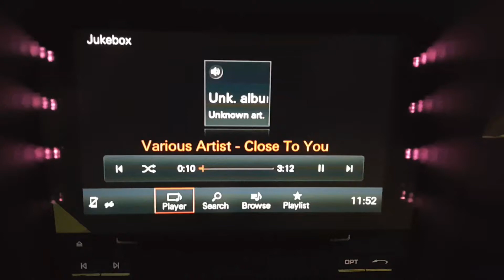📹กล้องมองหลังติดตั้งเพิ่มใน Porsche Cayman 718 2018 PCM 4.0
รีวิวงานติดกล้องมองหลังพร้อมเส้นนำถอยหมุนตามพวงมาลัยรถปอร์เช่ Porsche  Cayman 718 PCM4.0 พร้อม PAS แสดงเส้นนำถอยหมุนตามพวงมาลัย รถปอร์เช่ สำหรับให้ความสะดวกและความปลอดภัยขณะถอยจอดรถ วัสดุกล้องมองหลังมีความแข็งแรง ทนทาน กันน้ำ กันฝุ่นเข้าภายใน

กล้องมองหลังระบบ CCD ภาพคมชัดในสภาวะแสงน้อยหรือเวลากลางคืน
* ปรับมุมมองได้ 3 แบบ(สำหรับรถที่มี Sensor อยู่แล้ว)
1.มุมมองแบบโชว์ Sensor อย่างเดียว
2.มุมมองแบบโชว์ภาพด้านหลังและ Sensor
3.มุมมองแบบโชว์ภาพด้านหลังอย่างเดียว

อุปกรณ์อื่นๆที่รับติดตั้ง
1) กล้องถอยหลัง (ความคมชัดสูง, เลนส์ Sony CCD)
2)  ทีวีดิจิตอลดูได้ 30 ช่องสามารถดูได้ขณะขับรถความเร็วสูงสุด 140 กิโลเมตรต่อชั่วโมง พร้อม USB multimedia ดูไฟล์หนังจาก USB drive
3) ชุดปลดล๊อค DVD (ดู DVD ได้ขณะวิ่ง)
4) ชุด WIFI mirroring (นำภาพหน้าจอมือถือขึ้นจอรถ แบบ mirroring ดู youtubeได้ สำหรับ มือถือ Android)
5) สาย iPhone AV cable (นำภาพหน้าจอมือถือขึ้นจอรถ แบบ mirroring ดู youtubeได้ สำหรับ มือถือ iPhone)
6) ชุด DVD ติดตั้งไว้ในเก๊ ใส่ของหรือ ใต้เก๊ใสของ ใส่เล่นแผ่น ได้ 1แผ่น
7) กล้องบันทึกเหตุการณ์ Mio Thinkware Blackvue(กล้องหน้าหลัง)แบบ Full HD ฟังก์ชั่นบันทึกขณะจอดรถ พร้อมซ่อนสายภายใน
8) จอยึดหมอนหลัง Pioneer ขนาด 9” ความชัดเจนระดับ WVGA (มีความละเอียดภาพเท่ากับ 800×480 พิกเซล) ปรับมุมไปด้านหลังได้ 60 องศา ปรับมุมก้ม 30 องศา ช่องต่อหูฟังแบบ HDMI 1 ชุด และช่องต่อสาย USB 1 ชุด
9) กล่องแอนดรอยด์เนวี แผนที่ประเทศไทยเป็นของ(Guide&Go) ฐานข้อมูลเดียวกับ speednavi , Ais guide&go) พร้อมการรับข้อมูลจราจรฟรีและเชื่อมต่อการแนะนำร้านอาหาร Wongnai + ฟังก์ชัน Wifi mirroring(สำหรับโทรศัพท์แอนดรอยด์) + ฟังก์ชั่น wifi media sharing(เล่นไฟล์วิดีโอ/ไฟล์ภาพ/ไฟล์เพลงผ่านไวฟาย)  + ชุดดูหนังยูเอสบีมติมีเดีย (สามารถเล่นไฟล์หนังได้)